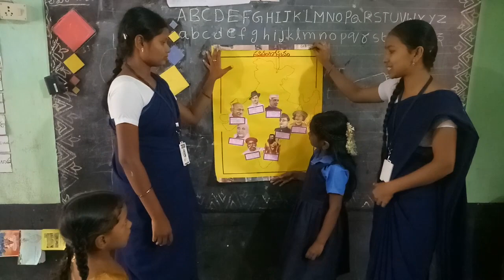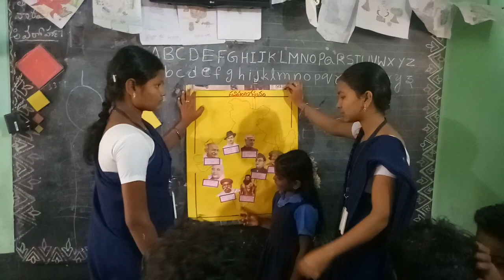Telugu TLM స్వతంత్రోత్సవం at pallipadu badi